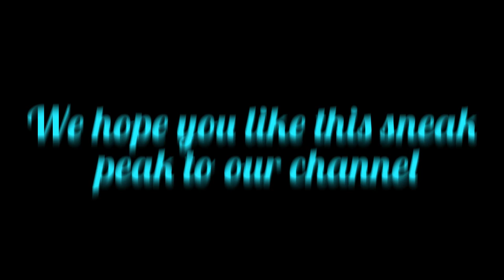WELCOME | EVERYDAY VARiETY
This a quick peak to my channel this a really small portion to what we really do on this channel to find out what we do then watch the videos on this page and if you like any of them then make sure to subscribe to become part of our psychopath group and like each video and share on social media but other than that see you guys next week goood bye